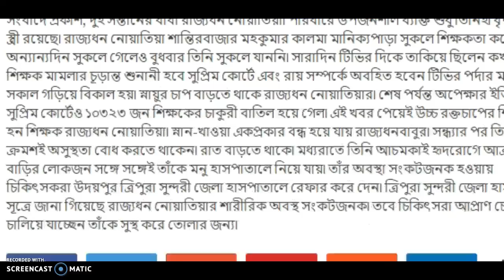effect of 10323 Teacher's job dismissed (হৃদরোগে আক্রান্ত শিক্ষক)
দেশের শীর্ষ আদালতে ১০৩২৩ জন শিক্ষকের চাকুরী বাতিলের রায় ঘোাষণার সাথে সাথেই হৃদরোগে আক্রান্ত হলেন এক শিক্ষক৷ ঐ শিক্ষকের নাম রাজ্যধন নোয়াতিয়া৷ তিনিও ১০৩২৩ জনের মধ্যে একজন৷ ঘটনাটি ঘটেছে বুধবার রাতে শান্তিরবাজার মহকুমার তাকমাছড়া এলাকায়৷ বর্তমানে সঙ্কটজনক অবস্থায় ঐ শিক্ষক উদয়পুর ত্রিপুরা সুন্দরী জেলা হাসপাতালে চিকিৎসাধীন৷
সংবাদে প্রকাশ, দুই সন্তানের বাবা রাজ্যধন নোয়াতিয়া৷ পরিবারে উপর্জনশীল ব্যক্তি শুধু তিনিই৷ বৃদ্ধ মা ও স্ত্রী রয়েছে৷ রাজ্যধন নোয়াতিয়া শান্তিরবাজার মহকুমার কালমা মানিক্যপাড়া সুকলে শিক্ষকতা করেন৷ অন্যান্যদিন সুকলে গেলেও বুধবার তিনি সুকলে যাননি৷ সারাদিন টিভির দিকে তাকিয়ে ছিলেন কখন শিক্ষক মামলার চূড়ান্ত শুনানী হবে সুপ্রিম কোর্টে এবং রায় সম্পর্কে অবহিত হবেন টিভির পর্দার মাধ্যমে৷ সকাল গড়িয়ে বিকাল হয়৷ স্নায়ুর চাপ বাড়তে থাকে রাজ্যধন নোয়াতিয়ার৷ শেষ পর্যন্ত অপেক্ষার ইতি হল৷ সুপ্রিম কোর্টেও ১০৩২৩ জন শিক্ষকের চাকুরী বাতিল হয়ে গেল৷ এই খবর পেয়েই উচ্চ রক্তচাপের শিকার হন শিক্ষক রাজ্যধন নোয়াতিয়া৷ স্নান-খাওয়া একপ্রকার বন্ধ হয়ে যায় রাজ্যধনবাবুর৷ সন্ধ্যার পর তিনি ক্রমশই অসুস্থতা বোধ করতে থাকেন৷ রাত বাড়তে থাকে৷ মধ্যরাতে তিনি আচমকাই হৃদরোগে আক্রান্ত হন৷ বাড়ির লোকজন সঙ্গে সঙ্গেই তাঁকে মনু হাসপাতালে নিয়ে যায়৷ তাঁর অবস্থা সংকটজনক হওয়ায় চিকিৎসকরা উদয়পুর ত্রিপুরা সুন্দরী জেলা হাসপাতালে রেফার করে দেন৷ ত্রিপুরা সুন্দরী জেলা হাসপাতাল সূত্রে জানা গিয়েছে রাজ্যধন নোয়াতিয়ার শারীরিক অবস্থ সংকটজনক৷ তবে চিকিৎসরা আপ্রাণ চেষ্টা চালিয়ে যাচ্ছেন তাঁকে সুস্থ করে তোলার জন্য৷